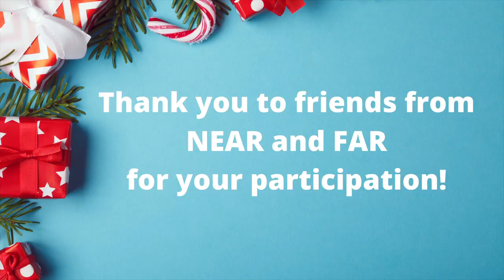Christmas Caroling w/Yooper-palians & Friends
Sing and laugh along with us!!! Merry Christmas from your friends in The Episcopal Diocese of Northern Michigan and beyond.